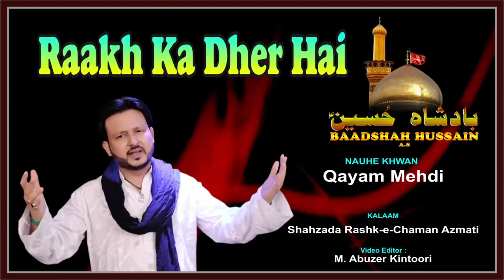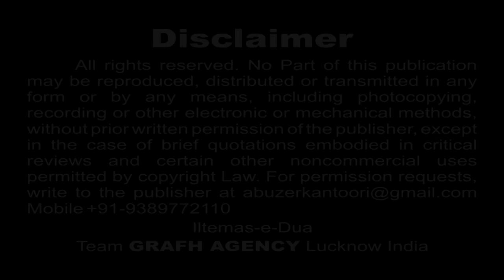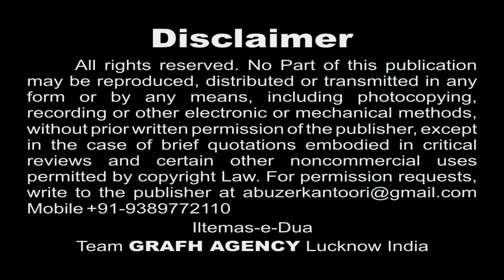Raakh Ka Dher Hai | Qayam Mehdi Mumbai | Baadshah Husain 1439 2017 2018 | HD Nohey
Title : "BAADSHAH HUSAIN"
Nauha Khwan : Qayam Mehdi
Kalaam : Shahzada Rashk-e-Chaman Azmati, Fidvi Naqvi Lucknowi, Qayam Mehdi

Presented By : Mohd. Asghar Kintoori & Karrar Haider Jaan Jarwali
Cameraman : Rahul Singh Chauhan
Camera Asstt. : Kumail Ali, Yusuf Raza, Mehdi Hasan "Sonu"
Production Manager : Mahtab Husain & Mahmood Rizvi
Video Editor : M. Abuzer Kintoori

Aijaz(Josh-e-Azza) 2018
Ashfaq-Marchant 2018
Awaz-e-Karbala 2018
Azadari-e-Murshidabad
Daniyal 2018
Dar-e-Batool 2018
Hala Party
Qurban Jafri
nohay 2018
sarwar 2018
nohay 2017-18
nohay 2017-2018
nadeem sarwar
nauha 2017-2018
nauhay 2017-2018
nohay
how to
scrapbooking (hobby)
noha
epic
daniyal
islam
shia
2018
farhan
allah
iraq
song
lyrics
album
naat
qawali
duwa
salawat
ibadat
talwar
tatbeer
zanjeer
qama
azadar
pursa
sham
karbala
matamdari